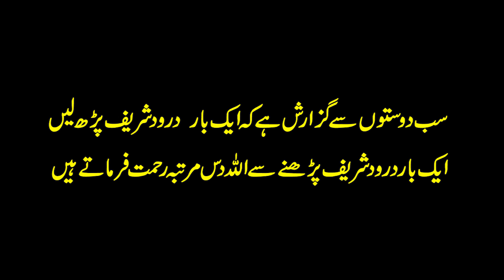Badshah Aurangzeb Aur Aik Anar Ka Qissa | King Aurangzeb Alamgir & 1 pomegranate Urdu/Hindi